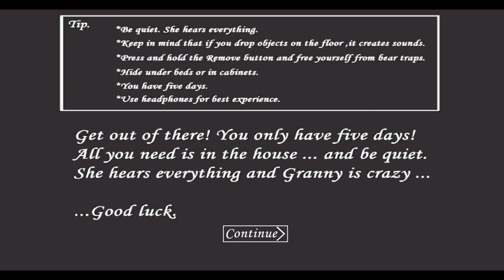Granny v1.8.2 Peppa pig Mod Granny New Mode Full Gameplay